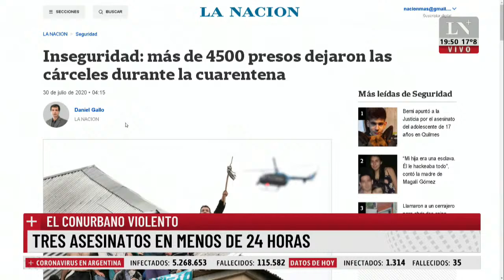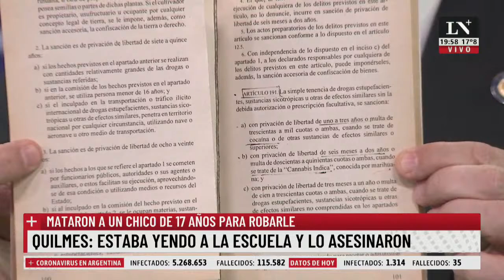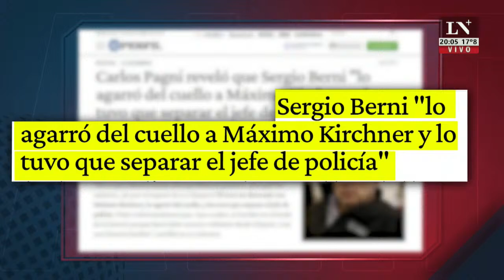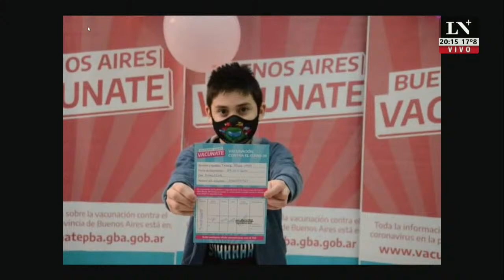El Pase 2021 entre Eduardo Feinmann y Jonatan Viale (13/10/2021)